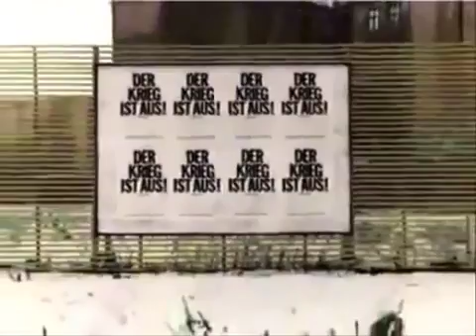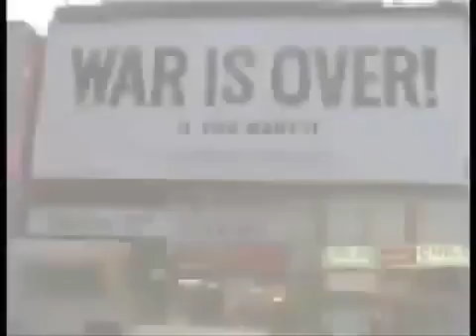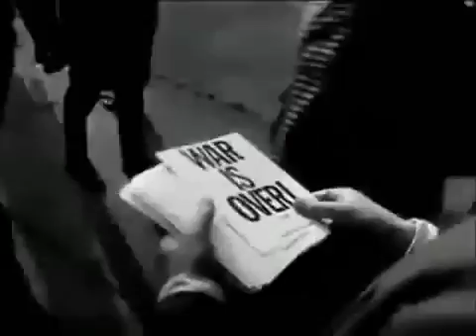John Lennon talking about the maniacs